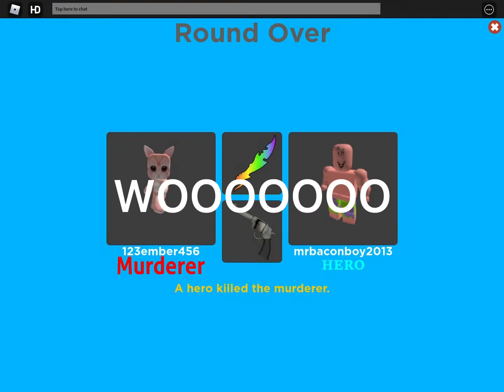Playing with my fan in a game she chose Roblox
I picked a fan and it was her so she was lucky enough if u want to be one of those people how bout u do the same thing subscribe like and comment down ur username to be in a future video goodbye :D